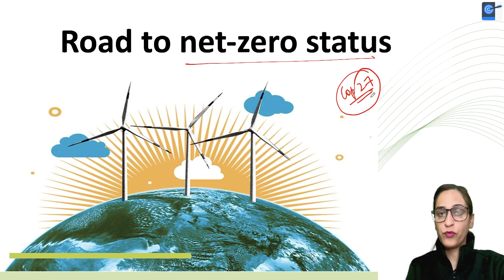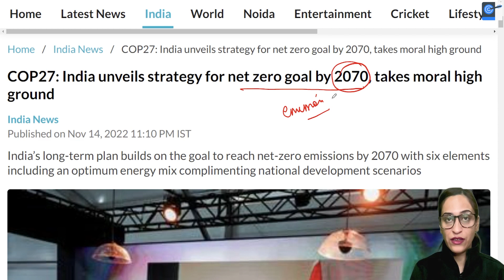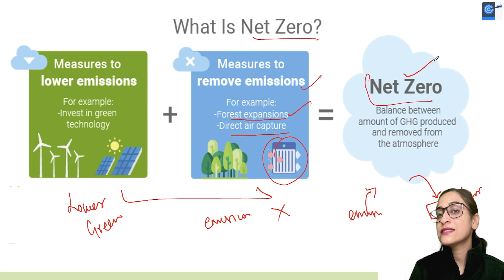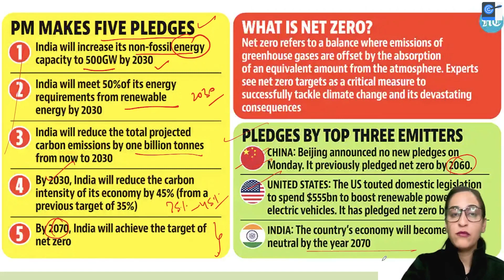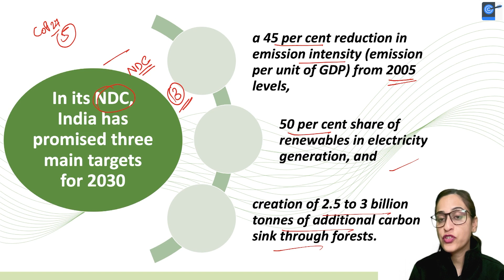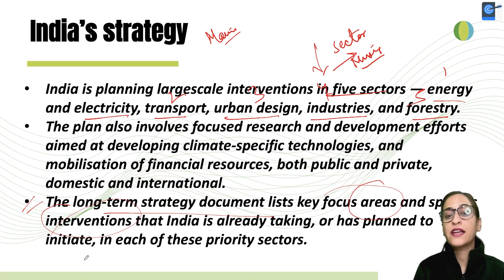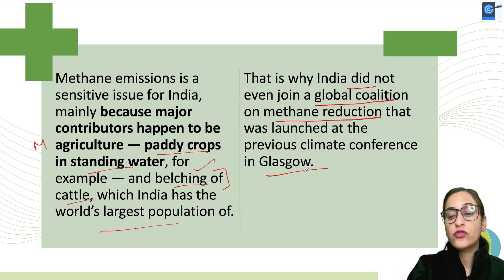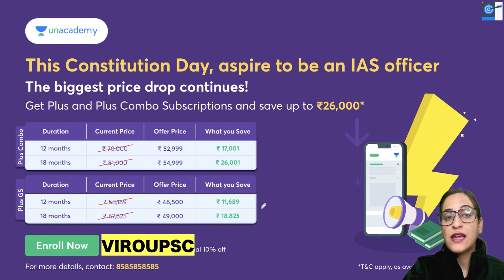India’s Strategy | To Achieve Net Zero Target | COP 27 | Vironika | Pathfinder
COP 27 India Net Zero Strategy lays out the challenge before it, and the world
The climate problem can no longer be postponed and the solution to the crisis must be found without the poor having to do the heavy lifting.

1. Learn from your favourite teacher
2. Dedicated DOUBT sessions
3. One Subscription, Unlimited Access to Live Online Classes and Videos
4. Real-time interaction with best-in-class teachers
5. You can ask doubts in live online classes
6. Limited students in each Class
7. Download the videos & watch them offline